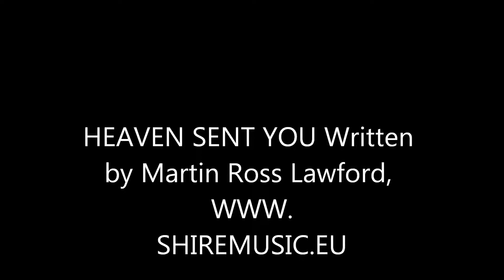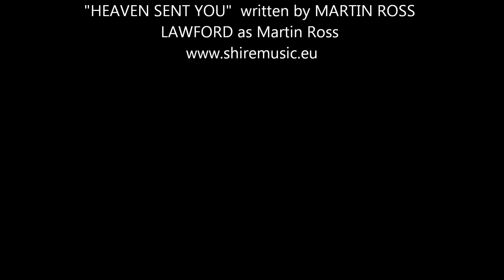HEAVEN SENT YOU Marty Ross Adrian Baker Gidea Park Martin Ross Lawford THE BEAGLES SPAIN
"HEAVEN SENT YOU" A tribute to Chris from her husband Martin. This is a Marty Ross song. Martin had 2 records in the American Country Radio Charts, in the 1980's on the Wingate record label Martin also worked with ADRIAN BAKER of the BEACH BOYS and toured for 15 years with Adrians backing band GIDEA PARK. Martin and Chris now live on their Spanish Fruit farm in Murcia Spain. Martin performs as MARTIN ROSS & the BEAGLES SPAIN.